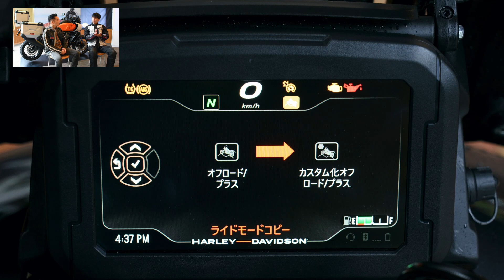ハーレーアドベンチャー「パンアメリカ1250」を古澤恵が足つきチェック＆初ライドし、キャンプも堪能! HDJ野田社長と対談、そして夜は深まっていく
大排気量アドベンチャーをバイク女子が悠然とライディング。それは信じられない光景だった！
パンアメリカの足つきを不安視していたところ、まったく問題なし。
なぜならアダプティブライドハイトがスペシャルには標準装備され、足つき心配無用としていたのでした！！

なんと、ハーレーダビッドソンジャパンの野田社長が直々に、パンアメリカを解説。試乗後のウィズハーレー編集長 青木タカオと対談。夜は古澤恵と青木タカオがキャンプ＆バーベキューを満喫。パンアメリカの世界観をたっぷり1日堪能しました。

ウィズハーレー Vol.8 発売!!

ウィズハーレー Vol.7 発売中!!